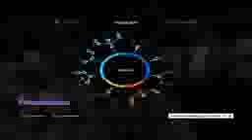Watch Dogs ХУЛИГАН 17!!!